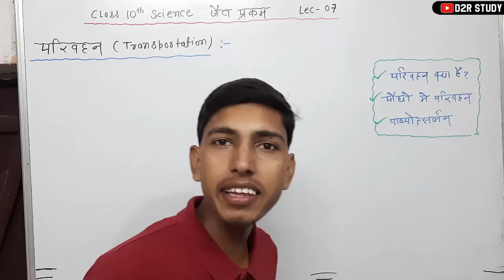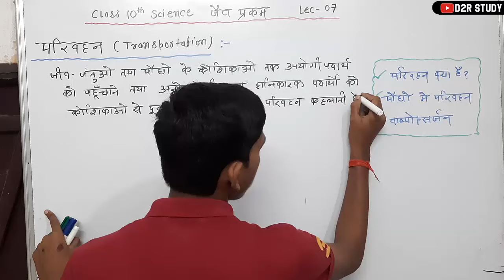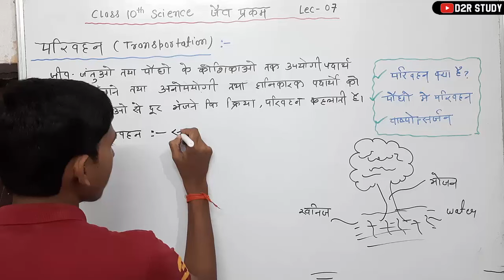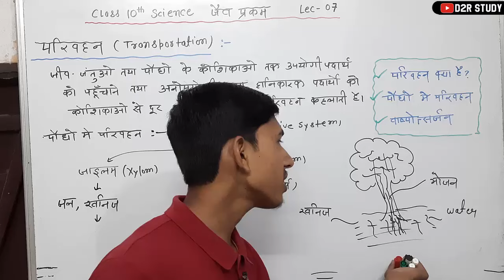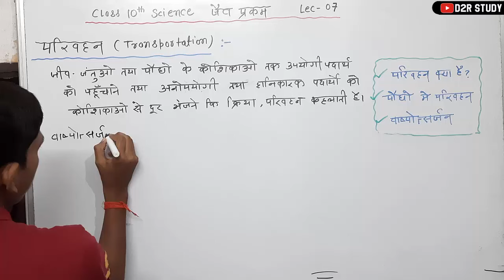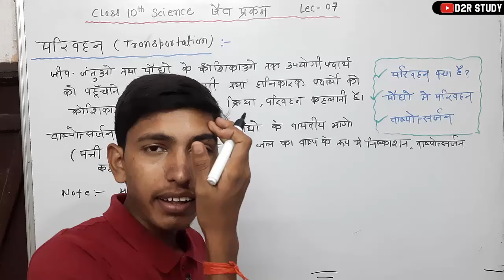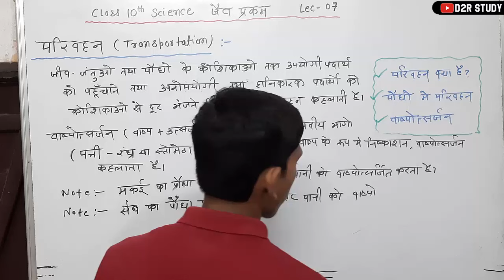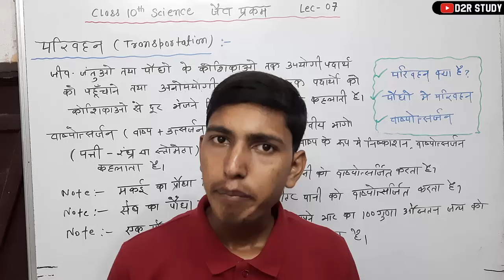पौधों में परिवहन || podho mein parivahan || जैव प्रक्रम कक्षा 10 वी || Class-10th Biology